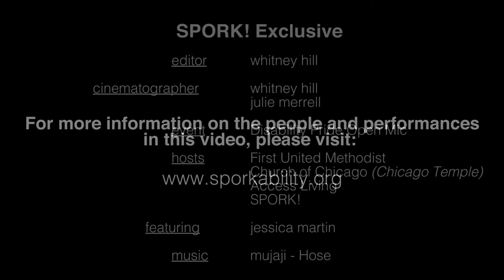SPORK! Exclusive: Disability Pride Open Mic - Jessica Martin (Blogger)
Held in the middle of downtown Chicago at the First United Methodist Church, performers & speakers come from all over Illinois to be a part
of the show. This free event offered participants who are apart of the differently able community, a stage to showcase their cause and voice, while encouraging independent expression

For more information about the people or performers in the video, go

©SPORK! 2015